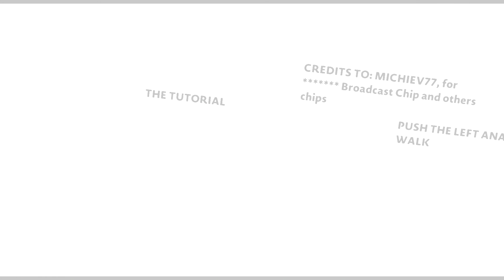LittleBigPlanet 3 - Cuphead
Level: Cuphead: TUTORIAL AND RUN Test
Creator: Lord_Jeday

Game: LittleBigPlanet 3
Console: PlayStation 4

Rate: 7.7/10

LittleBigPlanet™3